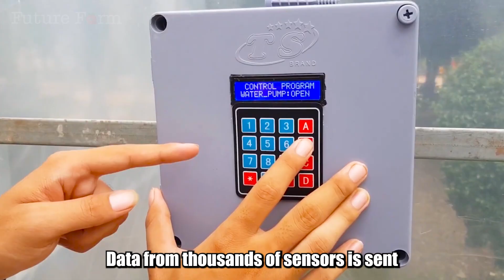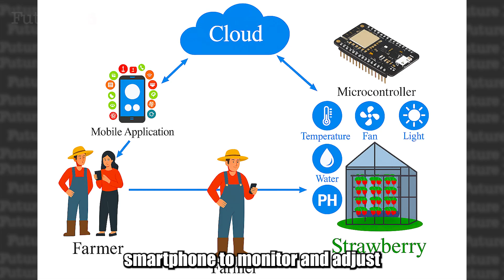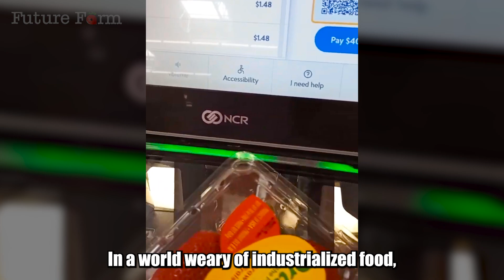How Mexico Grows Millions of Strawberries Organically – Modern Agriculture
Welcome to Michoacán – a region once familiar with precarious harvests, now emerging as a new symbol of smart agriculture in Mexico.
An organic strawberry farm that is not just clean – but can also export globally, operates with technology, and helps an entire community change their lives.
So what allows this place to achieve what many countries are still dreaming of?
Stay until the end of the video – you will see:
How they grow strawberries without soil, without chemicals – and can still compete in the US and European markets.
And how this small-scale model built a clean – sustainable – modern agricultural ecosystem.
Because this isn't just a cool story about strawberries... It's an example of the future that local agriculture can absolutely reach.